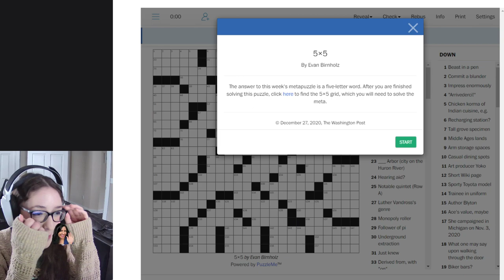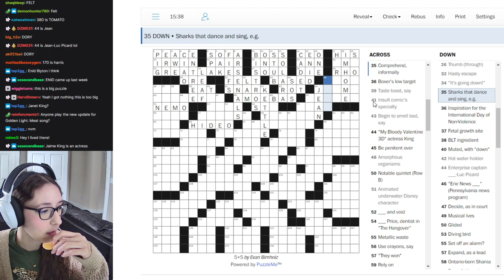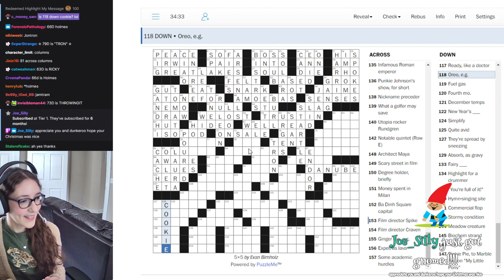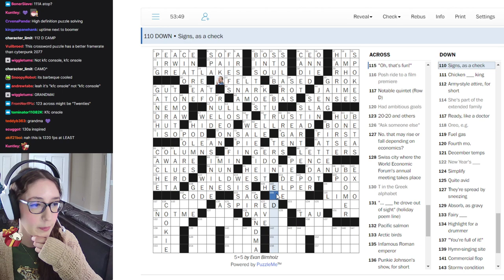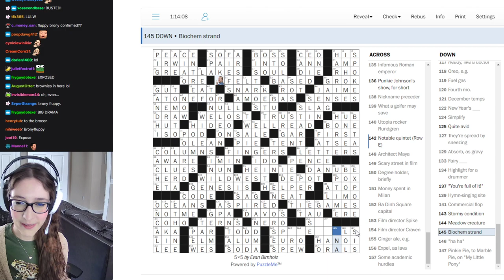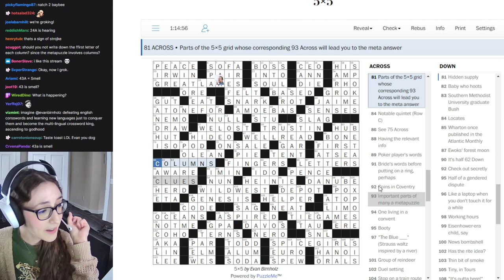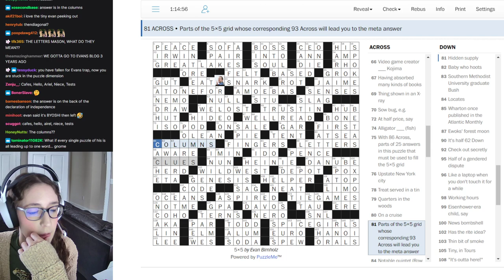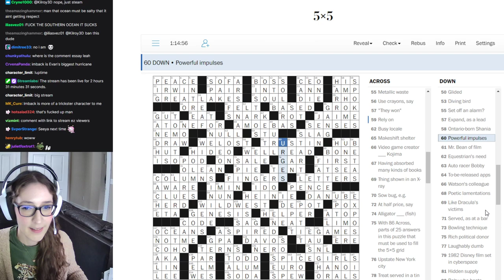Leahbee Crossword Stream · 12/27/20 · sunday crossword puzz (hardest one yet????)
Leah, Jason, and friends solve another crossword puzzle on stream!  Puzzle featured: "5x5" by Evan Birnholz (from The Washington Post).

Original stream title: sunday crossword puzz (hardest one yet?)